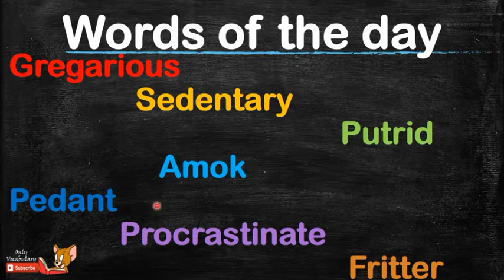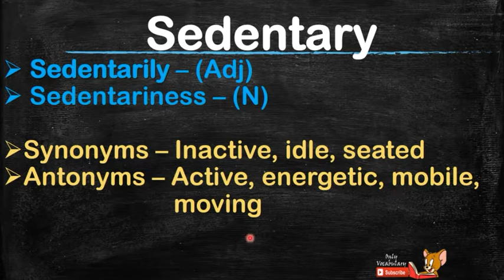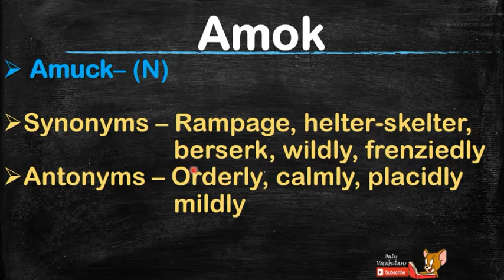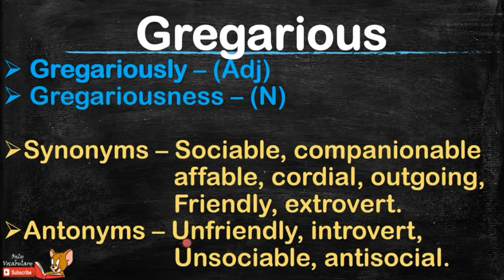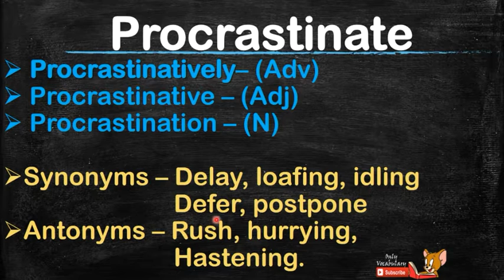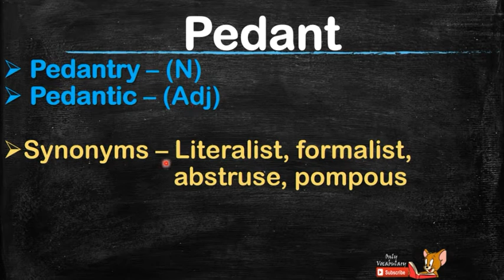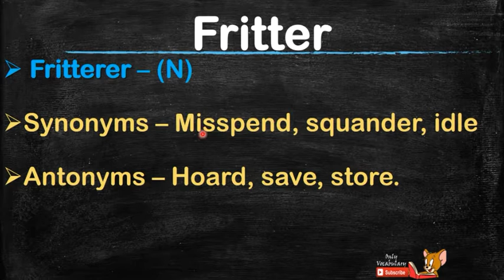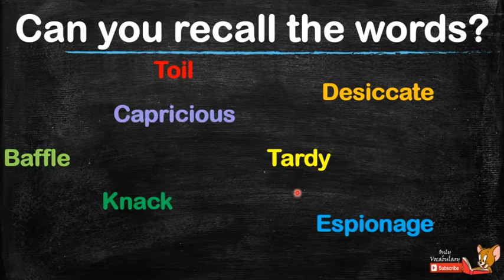Vocabulary words from The Hindu newspaper with pictures 25th March 2017